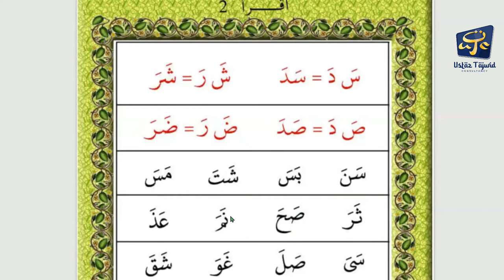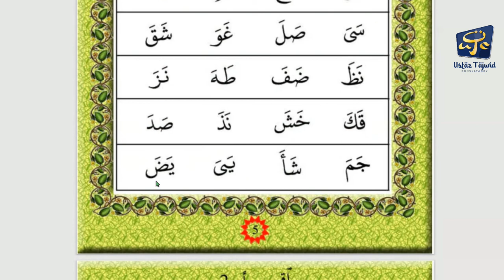IQRA PINK | IQRA 2 | MUKA SURAT 5